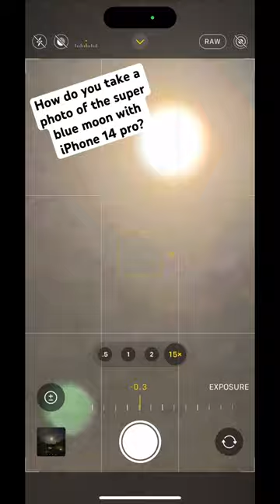How do you take a photo of the super blue moon with iPhone 14 pro?